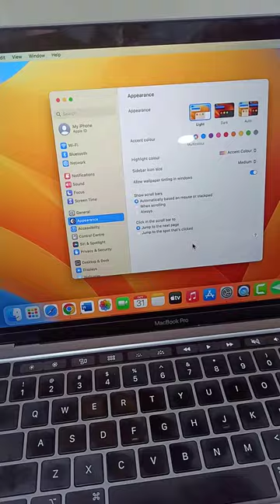Change Dock Size in Mac OS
How to Change Dock Size in MacBook Pro & Air | iMac & Mac OS